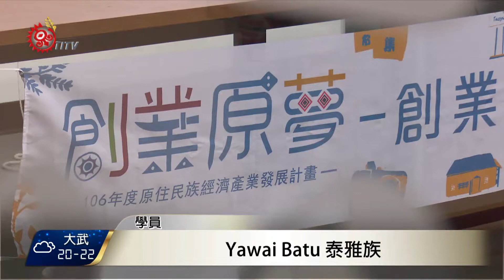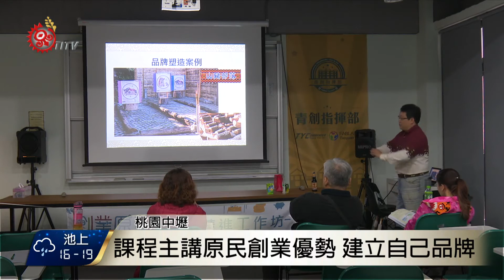桃市"創業原夢"開課 教產品行銷手法 2017-11-18 TITV 原視新聞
利用身邊隨手可得的植物材料，製作手工皂，手工皂上的顏色多樣，就像一張畫布，表現出來的視覺藝術，更是令人驚艷。

這些精緻的手工皂，都是Yawai親手製作，而她平時都待在教室裡面教學生，很少外出，這次利用機會參加桃園市原民局主辦的「創業原夢－創業精進工作坊」課程，開始了解怎麼把精美的商品行銷出去，也和其他創業者交流許多。

講師強調，和過去輔導部落產業經驗不太一樣，這堂課主要講授原住民創業者如何利用優勢，經營並且建立自己的品牌。

透過加強說故事能力、創意行銷策略以及文化價值呈現等課程，族人們希望在產品行銷手法更上一層樓。